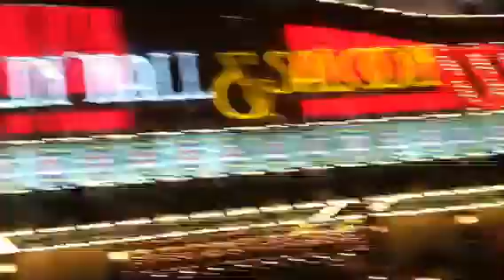Las Vegas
Lv